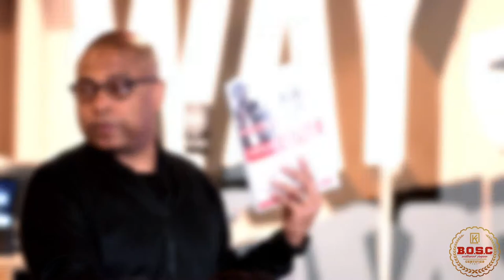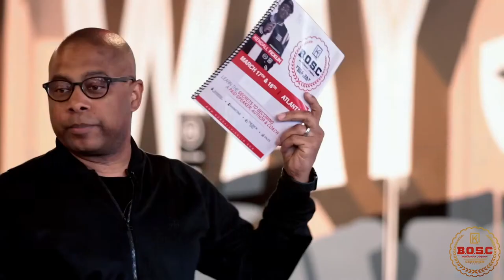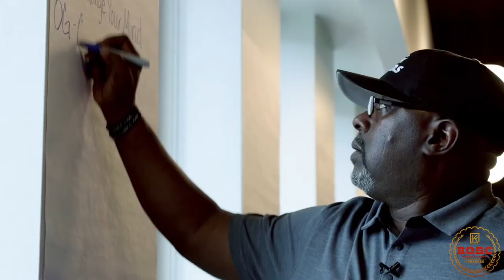BOSC SPEAKER TRAINING AND DEVELOPMENT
ARE YOU READY TO TAKE YOUR SPEAKING AND COACHING BUSINESS TO THE NEXT LEVEL...Then BOSC is for you.